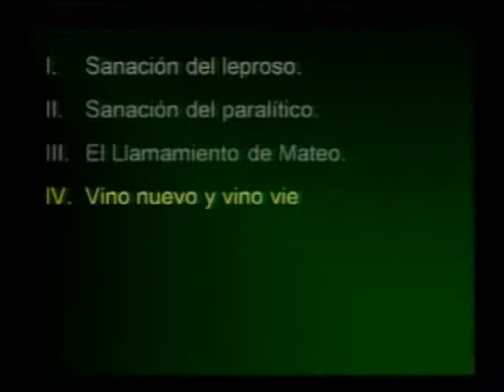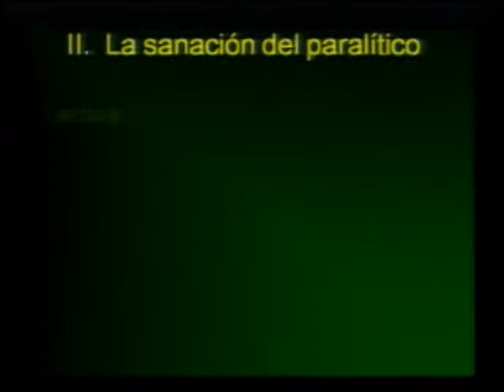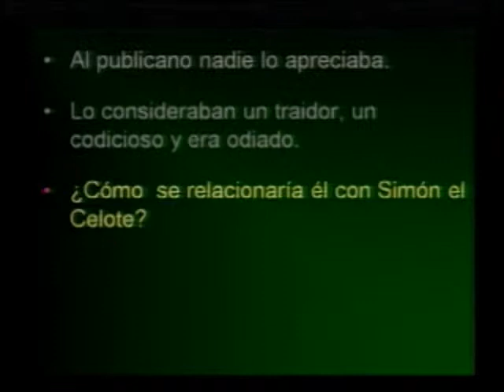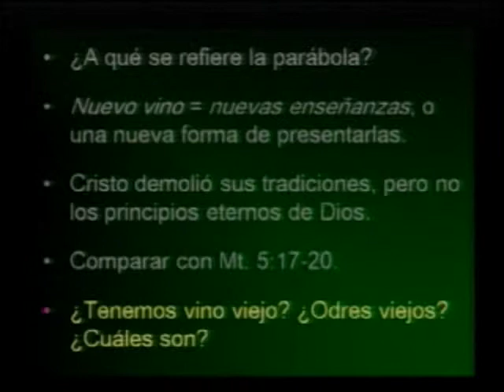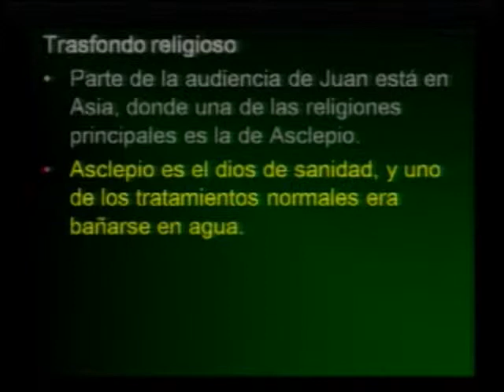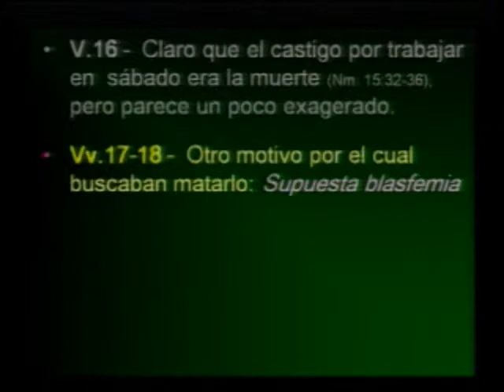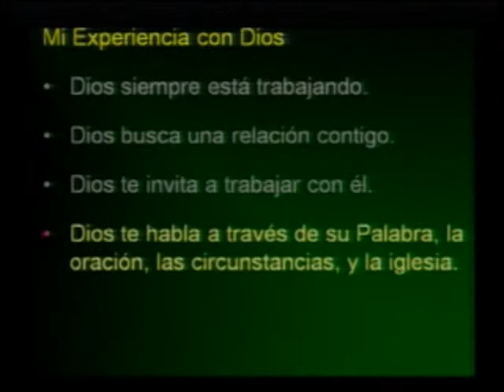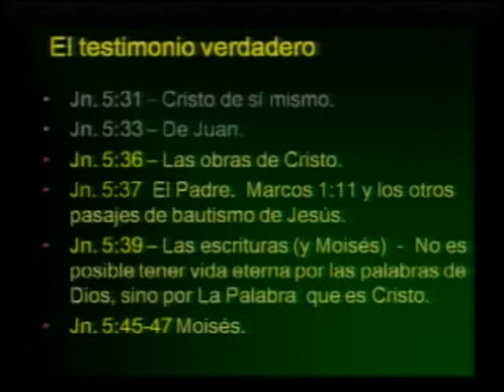Vida de Jesus 16/19 IBIT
Parte 16 del curso "Vida de Jesús", dictado por Esteban Austin, Director del Instituto Bíblico de Texas y anciano de la congregación de la Iglesia de Cristo University en Texas.